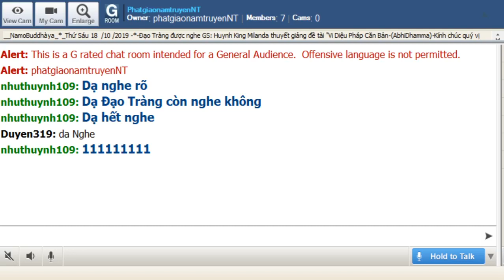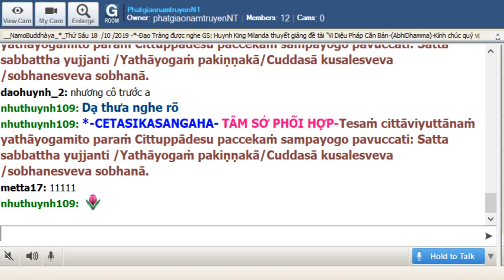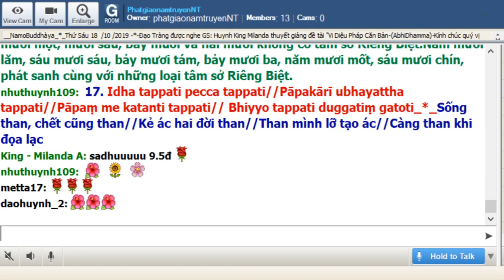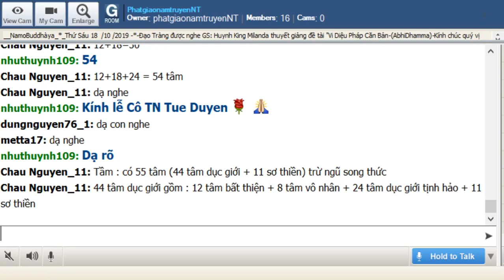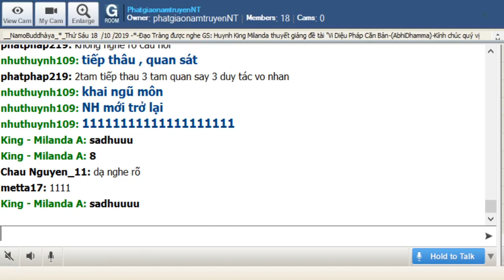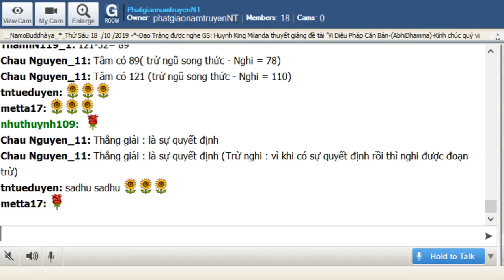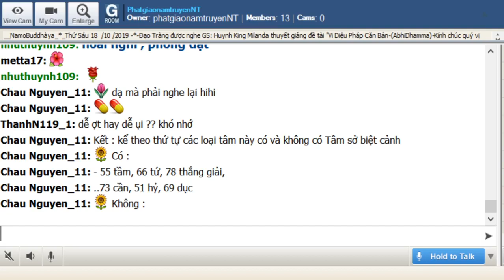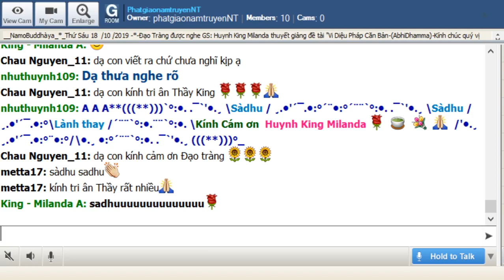57_RoomPhatgiaonamtruyenNT_Vi Dieu Phap(Buổi 57)_King Milanda Oct 18-2019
57_RoomPhatgiaonamtruyenNT_Vi Dieu Phap(Buổi 57)_King Milanda Oct 18-2019